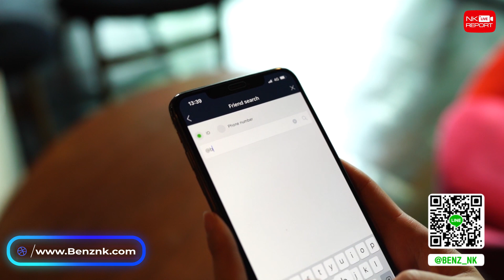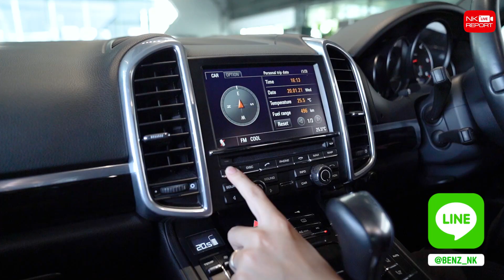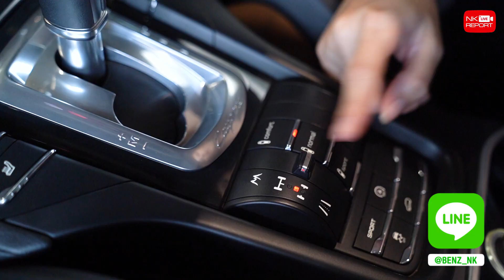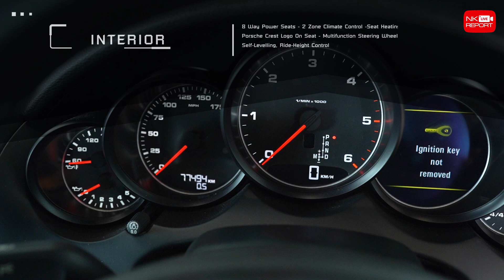กรี๊ดสลบ! สวยบาดตา..ในราคาบาดใจ ✌🏼🤩 เพียง 2.79 ล้าน Porsche Cayenne 3.0d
กรี๊ดสลบ! สวยบาดตา..ในราคาบาดใจ ✌🏼🤩 เพียง 2.79 ล้าน Porsche Cayenne 3.0d เครื่องดีเซลสุดประหยัด วิ่งน้อย 77,xxx กม. ห้ามพลาดราคานี้ มีคันเดียวเท่านั้น สอบถามข้อมูลเพิ่มเติม ✅✅ Add Line

✅ Model: Porsche Cayenne 3.0d (Code : PC6853)
✅ Option: 8 Way Power Seats, 2 Zone Climate Control, Seat Heating (Front And Rear), Porsche Crest Logo On Seat, Floor mat, Sunroof, Multifunction Steering Wheel, Ride-Height Control, Turbo Wheels 21”